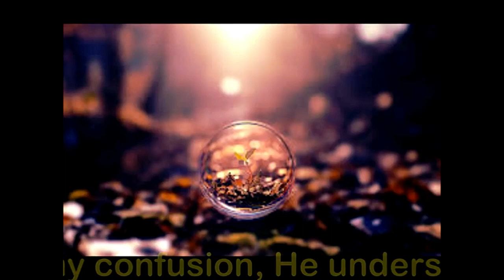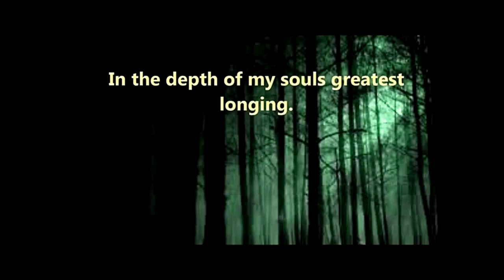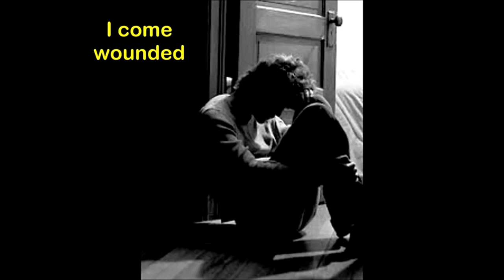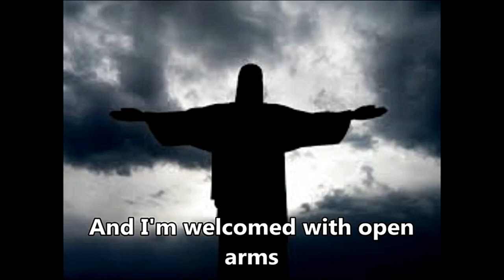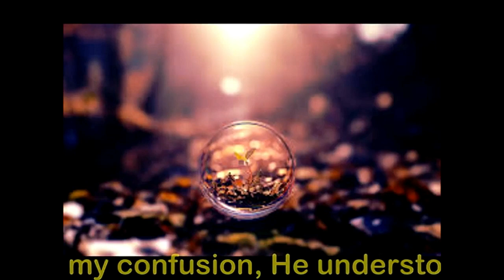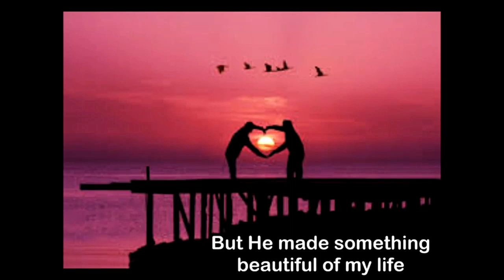Gareth MacDonald - Something Beautiful medley (Bill & Gloria Gaither, Arr Gareth MacDonald)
I had the pleasure of recording hymn arrangements on piano with my father, Alan Richard MacDonald, and brother, Glyn MacDonald.

Here is one of my pieces.

It tells my story.